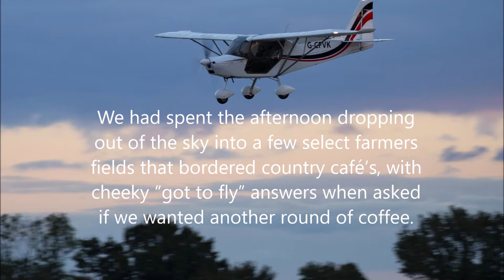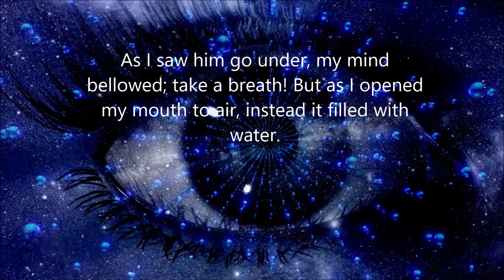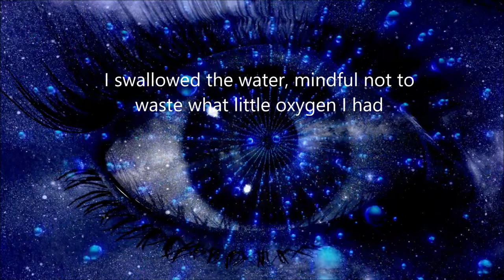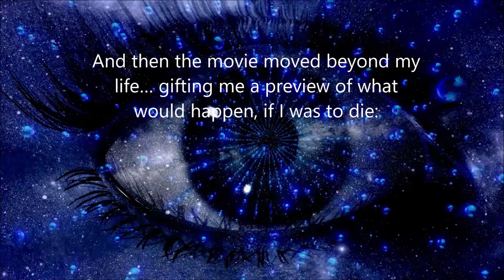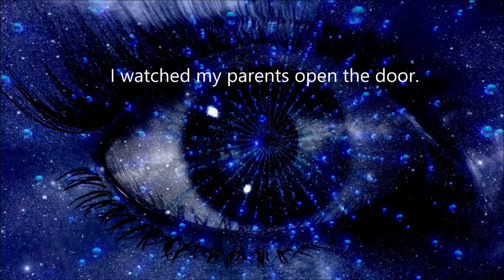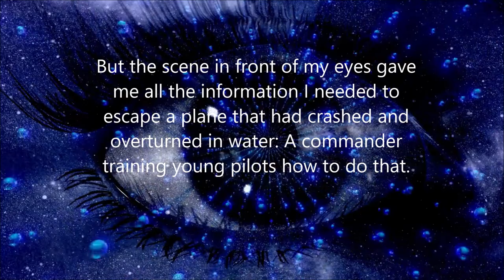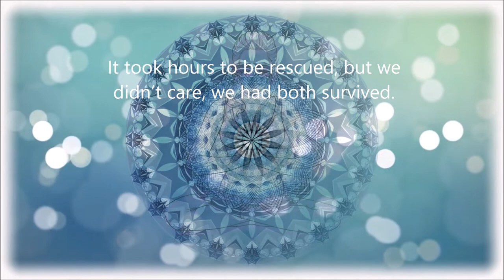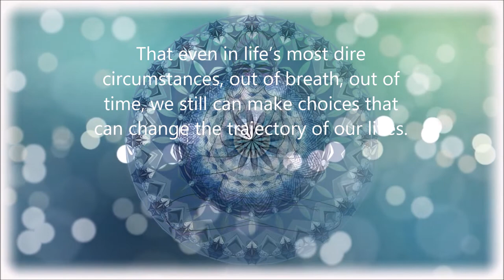I Escaped Drowning in a Capsized Plane!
This is a true story of how I survived drowning in a capsized plane.
As the sun began its descent, and we turned towards the airport, the pilots voice erupted above the engine roar. My gaze followed his outstretched arm, past his fingertips that pointed to the river far below.
- Adele Anderson
Opal Rising Magazine